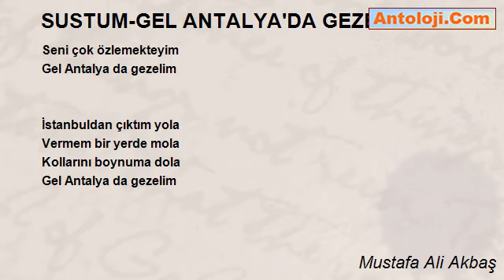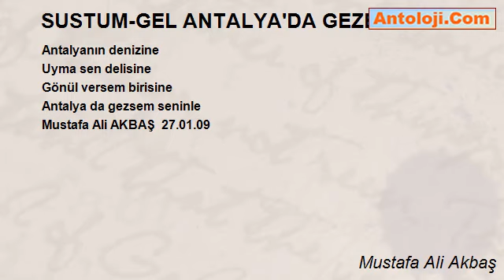SUSTUM-GEL ANTALYA'DA GEZELİM - Mustafa Ali Akbaş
SUSTUM-GEL ANTALYA'DA GEZELİM

Güneşin hiç eksik olmaz
Denizlerin hiç soğuk olmaz
Eşin benzerin hiç bulunmaz
Gel Antalya da gezelim

Denizin susuz olur mu
Kıyıları kumsuz olur mu
Sana gelen yarsız olur mu

Sahiline inip yürünmez mi
Denizine girip yüzülmez mi
Kol kola takıp gezilmez mi

Antalya gibi yerdeyim
Ocak ayında terlemekteyim
Seni çok özlemekteyim

İstanbuldan çıktım yola
Vermem bir yerde mola
Kollarını boynuma dola

Antalyanın denizine
Uyma sen delisine
Gönül versem birisine
Antalya da gezsem seninle

Mustafa Ali Akbaş